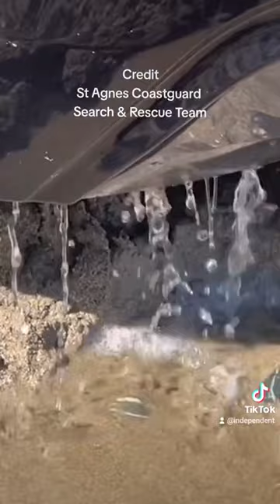BMW washed out to sea off Cornwall beach rescued by coastguard